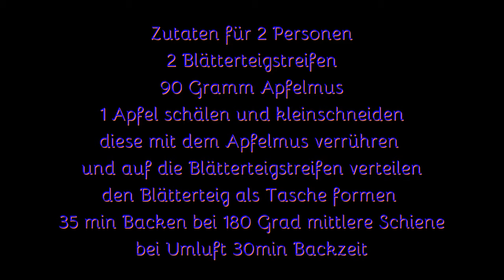Backen mit Uwe Apfel Blätterteig / Teil 3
Ein schnelles Rezept wenns mal schnell gehen muss. Vorbereitung ca 10 min . Backen 35 min